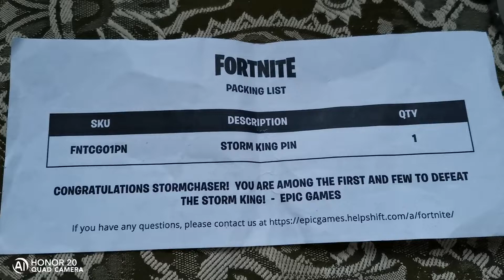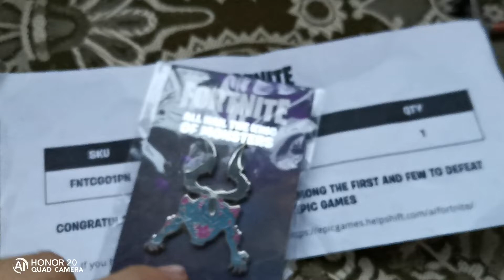Primer video mostrando mis consolas de nintendo y pin de fortnite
Este es mi primer video mostrando mis consolas de nintendo y mi pin del rey de la tormenta de salvar al mundo de fortnite epic lo estubo regalando solo por tiempo limitado si acababa la campaña de Villa tablón